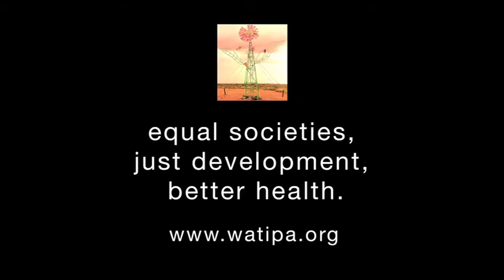Watipa Founder: Taghreed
Meet Dr Taghreed El Hajj, one of the Samajikas (founding members) of Watipa.

Film edits thanks to Heeten Bhagat.